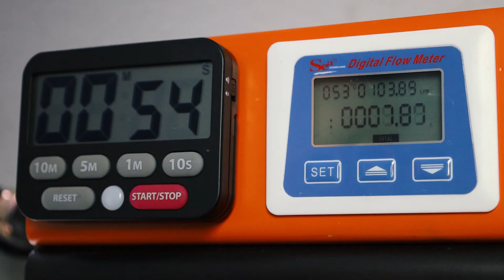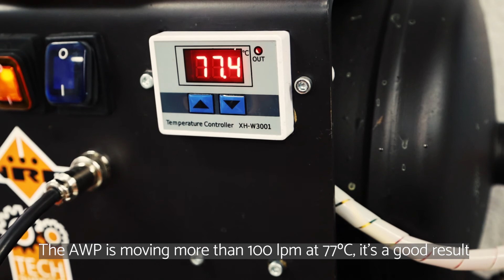Invention of the NRF Technicians . Test bench for testing the efficiency of AWP pumps